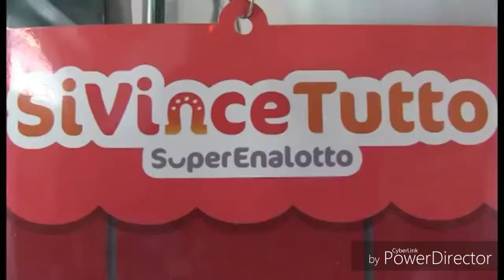Felice Conte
Felice Conte telenostra